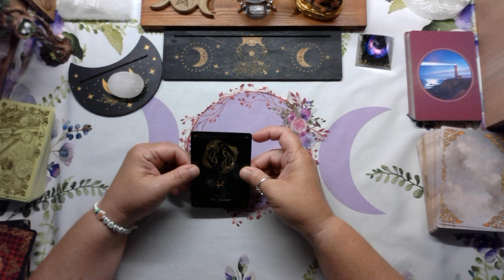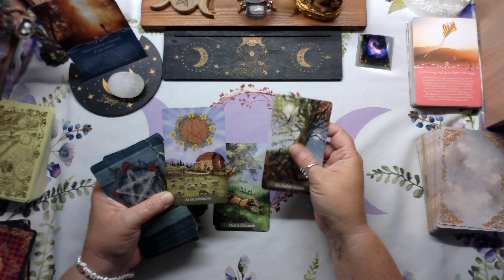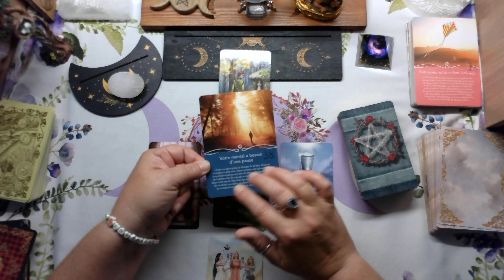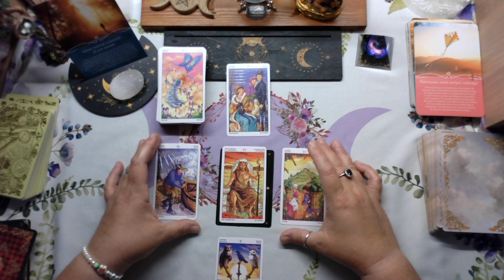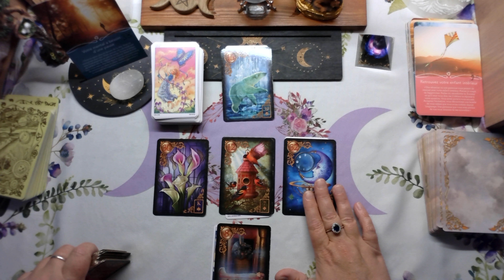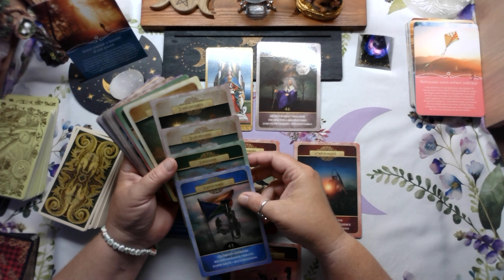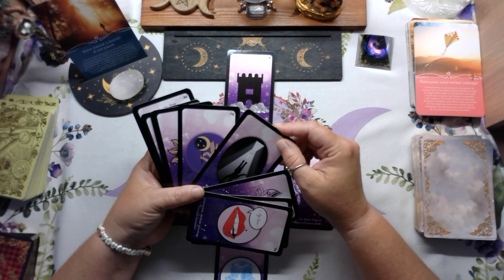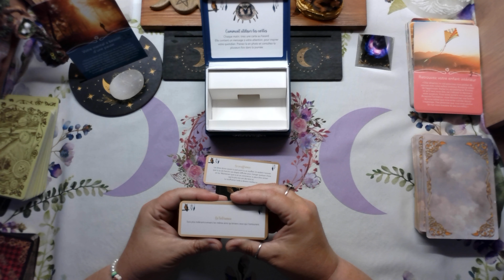Poissons ♓ semaine du 05 au 11 Août 2024